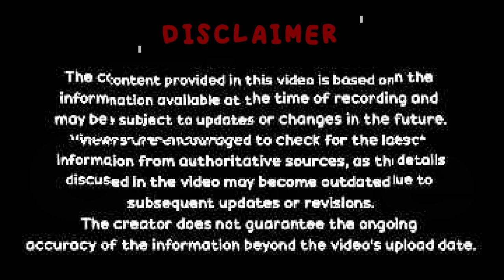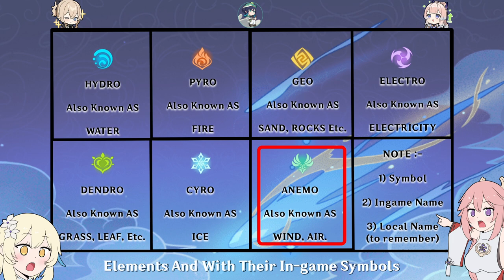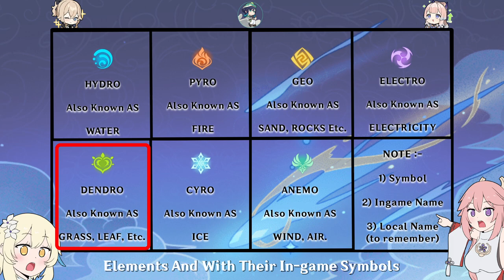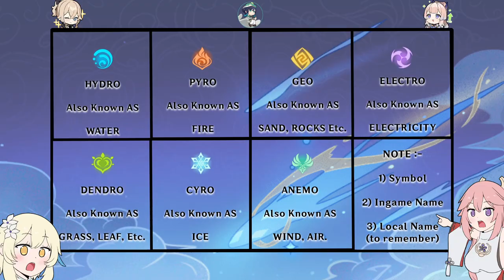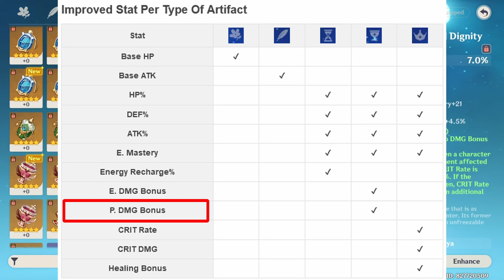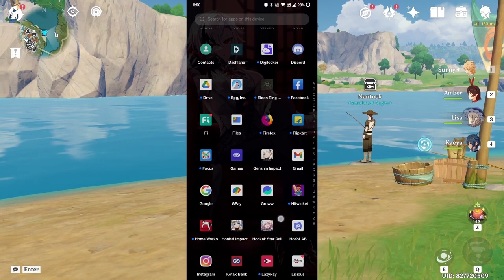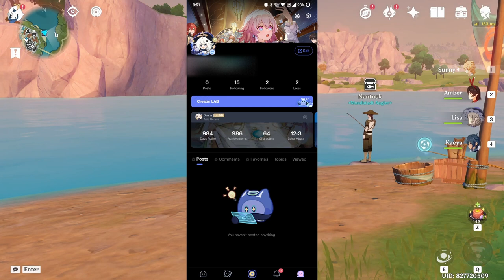Genshin Impact: The Ultimate Beginner's Guide You NEED to Know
Ready to become a pro at Genshin Impact? This complete guide covers everything from character builds and leveling up to team composition, exploration, and combat strategies. Whether you're just starting or want to optimize your gameplay, this guide has you covered.

Genshin Impact Complete Guide, Beginner Guide Genshin Impact, Genshin Impact Tips, Genshin Impact Character Builds, Best Team Composition Genshin, Genshin Impact Leveling Guide, Exploration Tips Genshin Impact, Genshin Impact Gameplay Guide, Combat Strategies Genshin

Devices: - 😁😁😁

Laptop: -
HP Pavilion
Intel i5-9300H
1 TB HDD

Chapters Aka Timestamps

Disclaimer: - 0:00
Video Introduction: 0:06
Channel Intro: 0:47
What topics am I going to cover in this video? 1:00
Which server should I choose? 1:48
Base Game: -
About Game: 2:15
Mobile and Pc requirements: 3:47
What are elements? 4:33
What are Regions & Archons? 5:15
What is Vision? 7:40
Seven Statues: 8:30
How to Change Main Character power? 9:00
1st Tip: 11:32
Adventure Book & Daily Missions: 12:20
Weapons and Types: 15:15
What are Domains? 16:20
What is Reputation? 17:20
Blueprints and Recipes: 19:45
How to cook Food & Symbols on NPCs Head: 20:55
Chatting with Katherine: 23:45
Elements And Reactions: 25:00
Everything about Character: 34:30
Basic Terms We use in This Game: 34:40
How to Level Up & Ascend: 36:16
What are constellations? 38:24
What are talents? How Do You Level Up Them? 39:12
What are artifacts? How do I choose the Right Artifacts? 42:00
Stats and their meaning: 50:10
Tips And Tricks
Resin & Condensed Resin: 53:15
weekly boss material exchange: 54:15
Artifact Strongbox: - 54:30
What type of artifacts should I save? - 55:20
What artifact domain should I play daily? 56:20
Fishing: - 58:57
Everything About Wish: 1:00:04
This One App You Must Have: 1:07:30
Multiplayer Aka Co-op: 1:10:50
The End: - 1:11:25